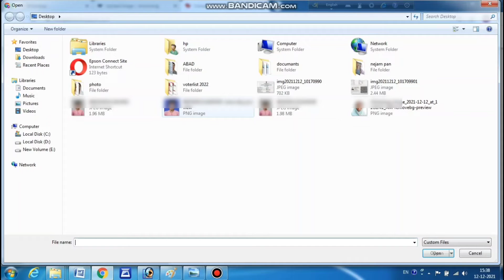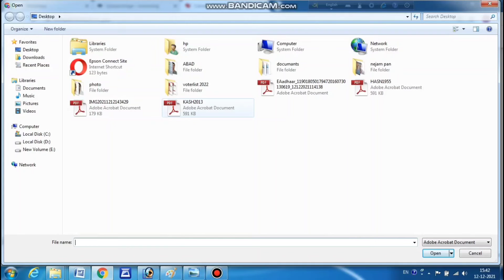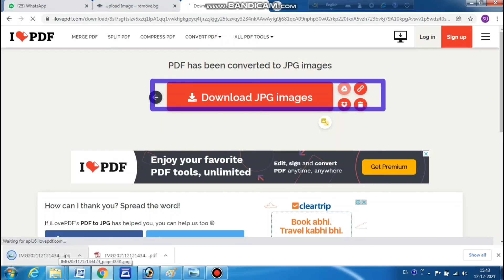how to convert pdf to jpg //pdf to jpg//jpg to pdf//officialshakir_01.sutechnology.